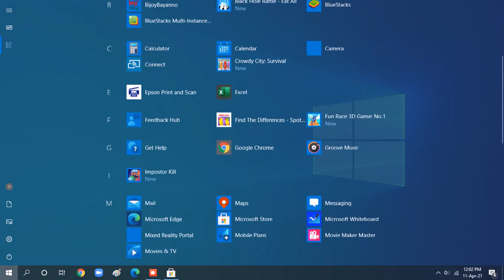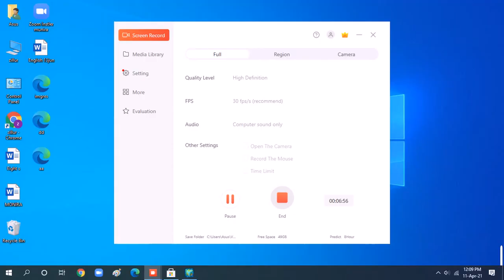HOW TO MAKE BIG AND SMOLL DINING TABLE IN PLANET CLUBS